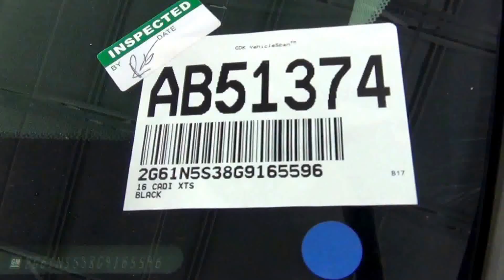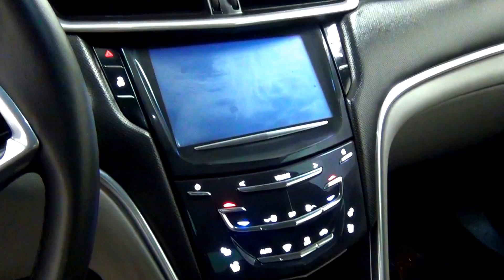Video Walk Around - 2016 Cadillac XTS Luxury Collection - Stock Number AB51374